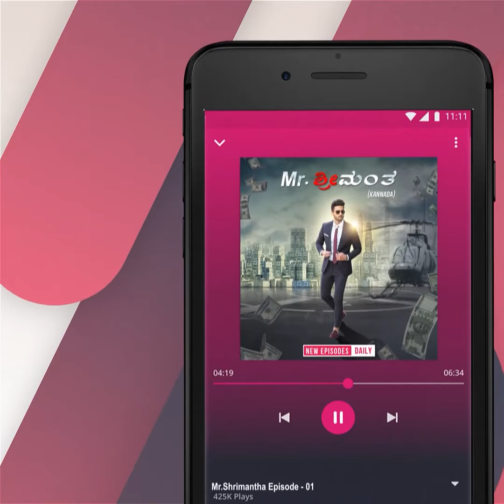Insta Millionaire | Mr. Shreemantha | Mr .ಶ್ರೀಮಂತ | Love Story |Gaalisuddi | Kannada | Pocket FM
✅ ಈ ರೀತಿಯ ಇನ್ನಷ್ಟು ಕಥೆಗಳನ್ನು ಕೇಳಲು ಪಾಕೆಟ್ FM ಅಪ್ಲಿಕೇಶನ್ ಅನ್ನು ಈಗಲೇ ಡೌನ್‌ಲೋಡ್ ಮಾಡಿ 👉

✅ ಭಾರತದ ನಂ. 1 ಆಡಿಯೋ ಅಪ್ಲಿಕೇಶನ್! ಕನ್ನಡ ಕಥೆಗಳನ್ನು ಉಚಿತವಾಗಿ ಆಲಿಸಿ

  90ಕೋಟಿ  ದುಡ್ಡು ಇರೋ ಬಡವನ ಕಥೆ